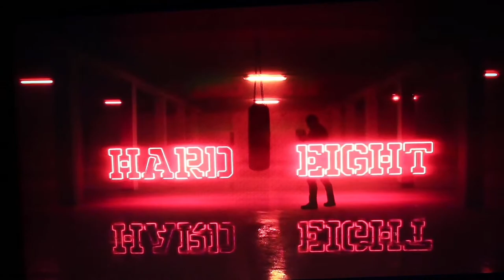Knuckledust | 2020 | REVIEW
PLOT:Police discover an elite fight club with seven underground levels filled with the dead bodies of brawlers from around the world. Only one man is left alive, and they must figure out if he's truly the lone survivor -- or a vicious mass murderer.

hey, thank you for checking out my channel. I review movies and shows. ill give you my personal opinion on each one. i just do this for fun please respect each others opinions as not everyone is going to like the same thing you like or dislike.